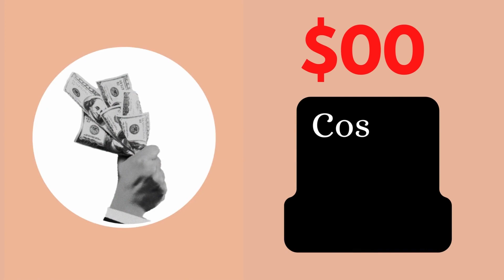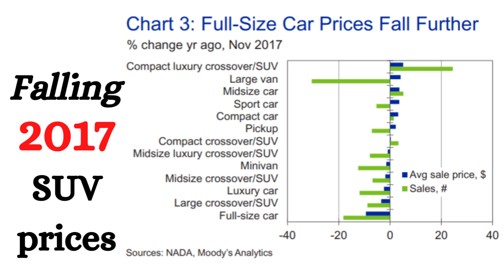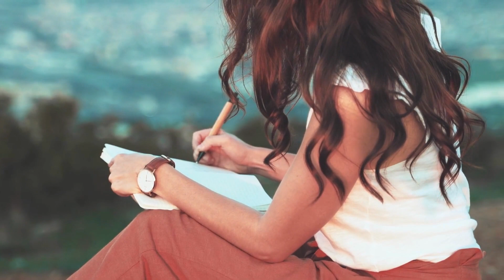Part 1 | The Feeling SECRET | Whoever Watches This Say To Yourself, So can I! #45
Manifesting my Dream SUV was FUN, and I promised the Divine I would...

share the Reality of Manifestation once the SUV showed up. Well it did! So...

This is part 1 to a four(4)-part documini-series on how I manifested my Dream SUV  ❤
Each part offers different info from my experience that you can apply to your own joyful manifesting.
Thanks so much for joining me, I'm happy you're here.

*NEW! ANGELIC ALKEMY ROADMAP!* E-book Instant download

govern(to rule). ment(the mind). govern-ment is here to rule your mind. PERIOD.

The DawnaCosmic Podcast

Thank You for supporting Conscious Media

*Welcome! Immortal Beloveds*
From Dawna
_May my enriching content provide clarity & wisdom for your journey, lift your heart or bring a smile to your face. Love, Good Health & Prosperity, in all ways, always_ 💋

💯 *2024 Offers!* 🔔

 *DREAMSPELL:  Commanding Your Journey.  "A Spell-Breaking HANDBOOK To Unlock Your Soul's Potential"* 🔔

 *DELIBERATE CONSCIOUSNESS: The Continuous Act of Renewal. "The 'Original' Heart-Activation ROADMAP To Cultivating Conscious Creation"* 🔔

_ "If you want to have answers about ‘Why you do what you do’ or ‘Why you are playing small when deep down you know that you are a sleeping giant,’ then read Dawna’s book DELIBERATE CONSCIOUSNESS! Ready, Set, Read! The book you are about to read is a 10!"_

💯 *CHILDREN'S BOOKS | 2024 VALUES!* 🔔

*I AM THE WAY:  A Bright Book of Self-Discovery for your little Co-creator*

 *JOURNALS*

*No Medical advice on this channel
*Not a new age channel

Sovereignty is man's birthright. Slavery is man's choice.

47 U.S. Code § 230 protected